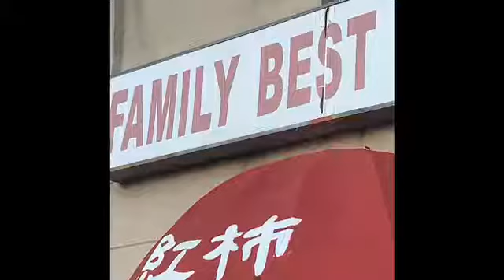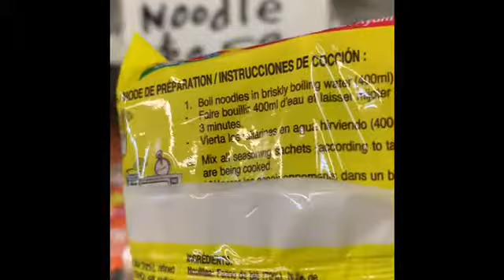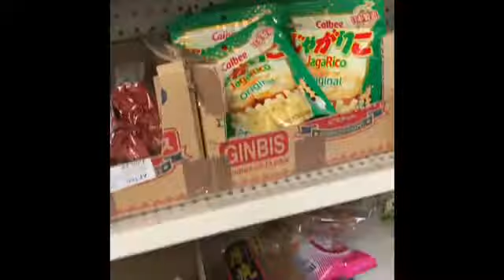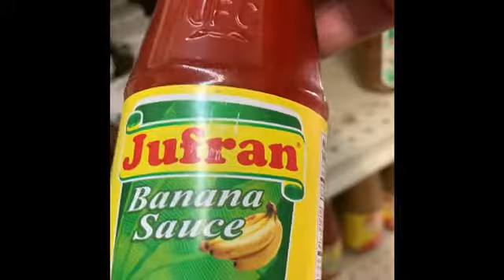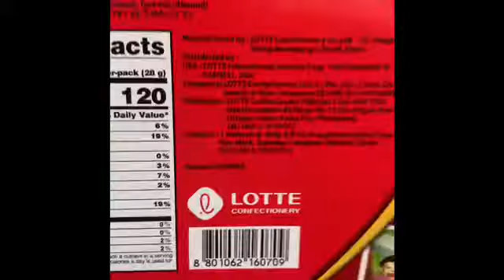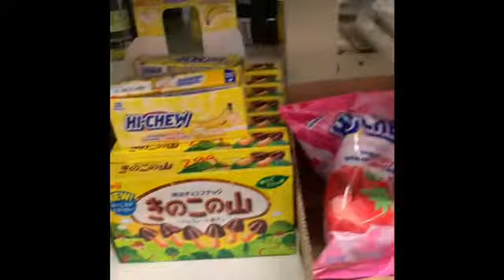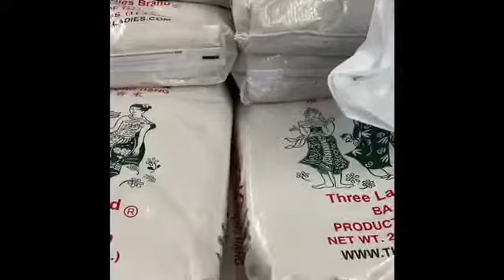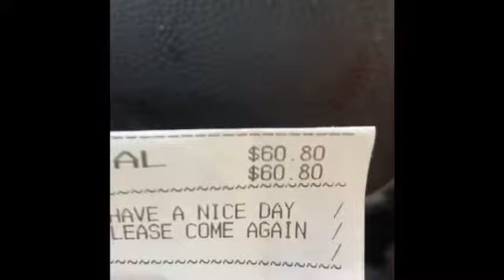Vietnamese Grocery Shopping for the first time/Vietnamese Food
What’s up fam fam come go shopping with me at the Family Best Market...Vietnamese Grocery trying something different...Let me know what y’all think about it in the comments...Like Comment Share Subscribe